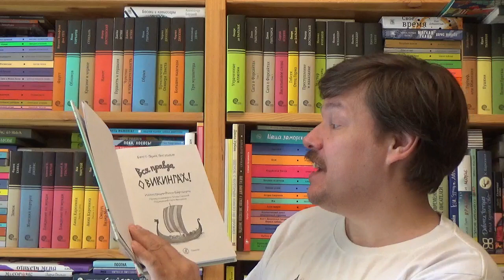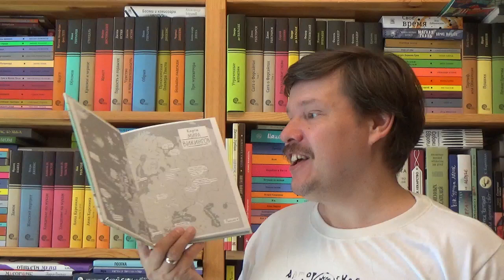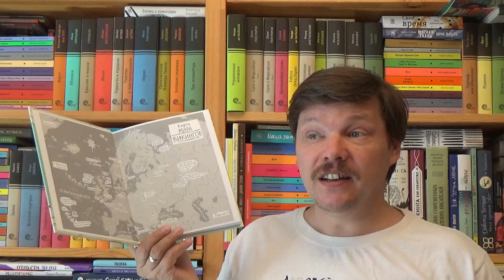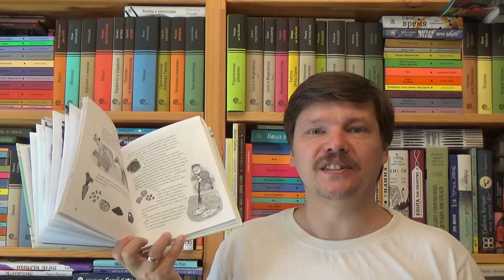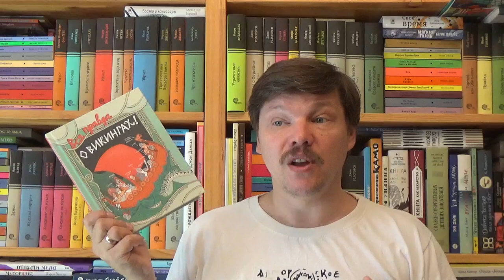Бенгт-Эрик Энгхольм. Вся правда о викингах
Энгхольм Бенгт-Эрик. Вся правда о викингах / Илл.: Бьерншерна Йонна; Пер.: Горохова Т. - М.: Самокат, 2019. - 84 с. - ISBN: 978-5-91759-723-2 Аннотация к книге: Все знают, кто такие викинги: большие бородатые парни в рогатых шлемах, которые давным-давно плавали на кораблях с драконьими головами, грабили и устрашали мирных жителей. Шведский писатель Бенгт-Эрик Энгхольм решил разобраться, что на самом деле известно о викингах и об их времени историкам и археологам. И обнаружил, что жизнь простых людей того времени - крестьян, охотников, ремесленников - не менее интересна, чем рассказы о походах грозных воинов. Как одевались люди, как были устроены их дома, во что играли и как учились дети? Каким люди представляли тогда мир вокруг себя? Что такое руны и как ими писали? Из книги "Вся правда о викингах", написанной увлекательно и с юмором, дети и взрослые - любители путешествий во времени - узнают о том, как жили люди в Скандинавии тысячу лет тому назад. Для младшего и среднего школьного возраста.

Как вести книжный видеоблог. Мастер-класс Дмитрия Гасина:
О детской литературе: что прочесть, кто пишет, где обсуждают? Более 170 ссылок:
Как сэкономить, покупая книги? -

Хорошего чтения!